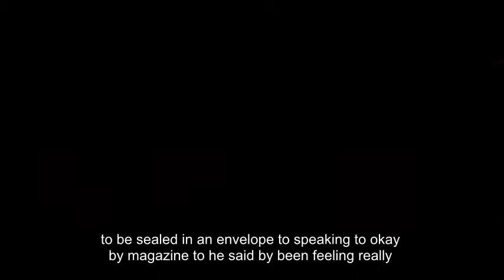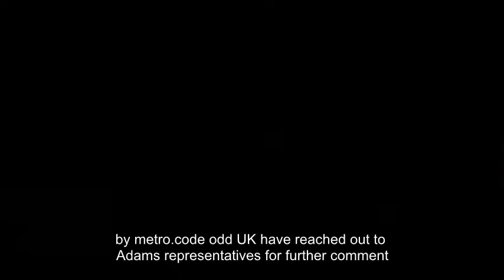Emmerdale star Adam Thomas to welcome a second baby as wife Caroline Daly is pregnant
Emmerdale star Adam Thomas is expecting another baby as he and his wife Caroline Daly have announced her pregnancy. The couple, who got married earlier this year, are currently parents to a son Teddy, who was born in 2014.  And now they have confirmed that they are expanding their family further – after conceiving on their wedding day! The pair plan to learn the gender of their new child on Christmas Day, with Caroline explaining that she will have a gender scan and ask for the result to be sealed in an envelope. Speaking to OK! Magazine, she said: ‘I’d been feeling really tired and then suddenly it hit me, that was exactly how I felt when I was pregnant with Teddy. My mum went out and got a test and I left Adam downstairs while I took it. After I realised it was positive, I gave it to Teddy and told him to give it to Adam. I downloaded a pregnancy app and worked out that we got pregnant on our wedding day.’

Adam was bowled over by the news and the pair admitted that they hadn’t been planning to have another baby until next year. But their excitement is clear as they look to the future. And although Adam doesn’t mind which gender his newborn will be, he admitted that he will be emotional if Teddy gets a baby sister. Adam enthused: ‘I’ve not cried throughout the pregnancy but if I find out we’re having a girl, I will probably cry. I’m convinced we’re having another boy so it’ll be be quite overwhelming if I find out we’re having a daughter. I see the way Ryan is with his daughter Scarlett and it’s a totally different relationship to the one I have with Teddy. Being a dad to a girl would be a lovely experience.’ Metro.co.uk have reached out to Adam’s representatives for further comment.

Adam has filmed his final scenes with Emmerdale and his final scenes will air early next year. At the moment, he is starring in the pantomime Jack And The Beanstalk. You can read Adam and Caroline’s full interview in the latest issue of OK! Magazine.